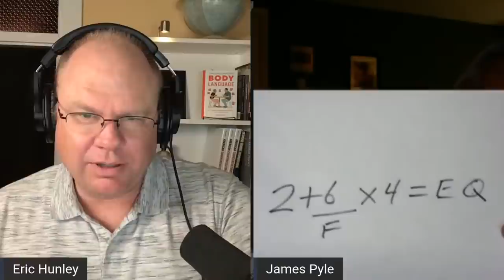James O Pyle - Asking all the right questions | Body Language Podcast Episode 38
James O Pyle trains people how to ask questions when it matters most - in interrogations. However, this ability does not stop there. Asking questions can be used everywhere in your life.
Recommended for the show by his good friend and former guest Greg Hartley of the Behavior Panel, Jim Pyle is a human intelligence training instructor who has served the US Army with his expertise at places such as the Defense Language Institute, the United States Army Intelligence Center and School, and the Joint Intelligence of the Pentagon.

Check out Jim Pyle's book "Find Out Anything From Anyone, Anytime: Secrets of Calculated Questioning From a Veteran Interrogator"

🙏 Thank you coming!